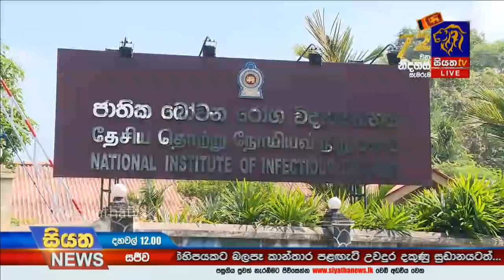Siyatha News | 12.00 PM | 19– 02 – 2020